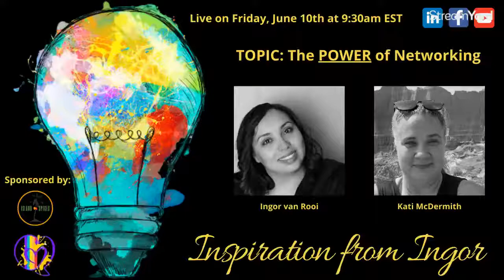S1 E39: The POWER of Networking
Join my guest, Kati McDermith and I at 9:30am EST this Friday, June 10th, 2022, to listen in as we discuss 𝐓𝐡𝐞 𝐏𝐎𝐖𝐄𝐑 𝐨𝐟 𝐍𝐞𝐭𝐰𝐨𝐫𝐤𝐢𝐧𝐠 and the impact it has made on both of us!

Please drop us a comment, let us know where you're tuning in from and join our conversation. We hope to inspire YOU to join us and jump on the networking bandwagon 🙂